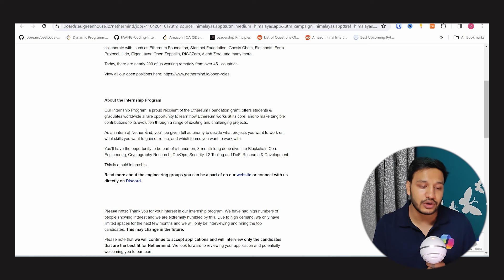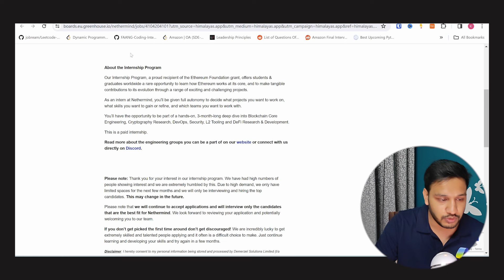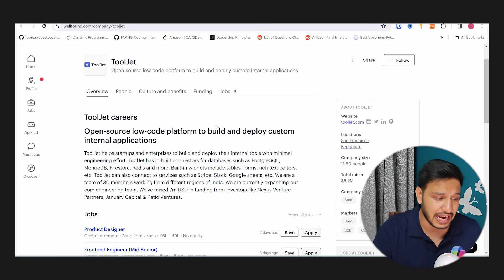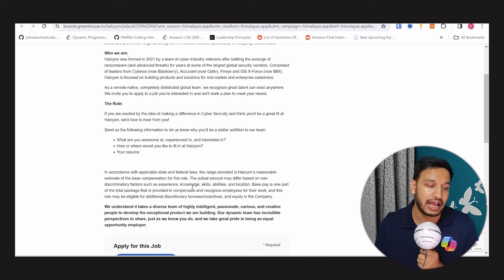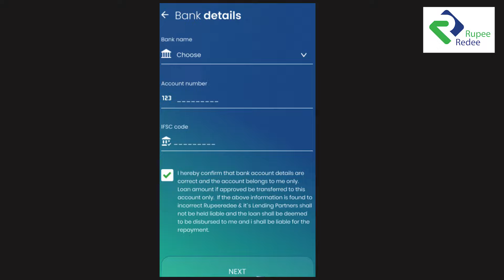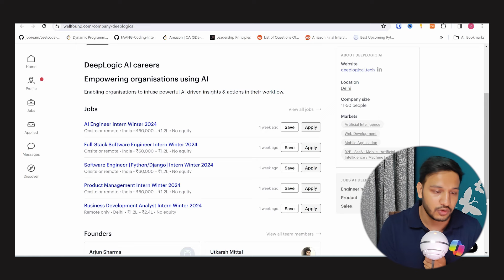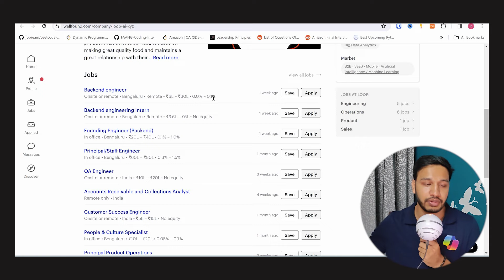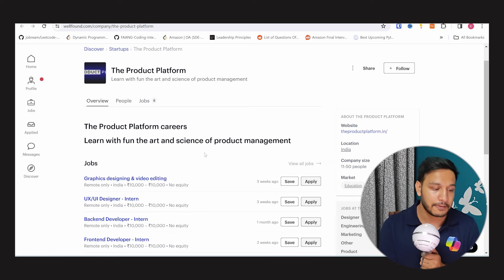Remote Intern & Jobs 2024 | Remote Job Roadmap 2024 | Kushal Vijay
🌟 Unlock a Universe of Opportunities with RupeeRedee! 🚀
Ready to Achieve Your Financial Goals? Explore RupeeRedee for Innovative Solutions and Empower Your Dreams Today

- Internship Program 2024 at Nethermind
Domain: Blockchain & Web3

- Sellou
Domain: React Android MERN

- Tooljet
Domain: SDE Intern

- The Product Platform
Domain: Backend, Frontend

- Live Awake
Domain: Web dev

- Halcyon
All domains

- DeeplogicAI
Domain: AI, Fullstack, SDE

- Stylabs
Domain: Technical Intern

- FS Careers
Domain: Web3

Message Template:

Hi there,
I am writing to express my interest in the [Position Title] role at [Startup Name]. As a [Your Degree] student specializing in [relevant tech stack], I am eager to contribute to the innovative projects at your company.

Your company's mission to [mention a specific aspect of the company's mission or product] resonates with me, and I am excited about the opportunity to be part of your team. I am particularly drawn to the dynamic and collaborative culture at [Startup Name], and I am eager to learn from and contribute to such an environment.

My technical background has equipped me with a strong foundation in [relevant skills or technologies mentioned in the job description], and I am confident in my ability to apply and expand upon these skills in a professional setting. Additionally, [mention any relevant achievements or projects that align with the job description].

Warm regards,